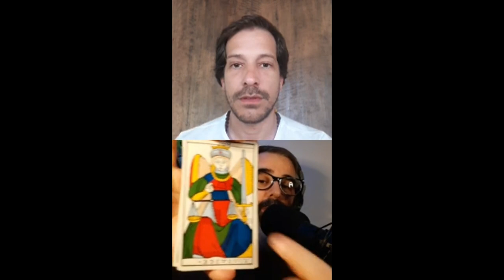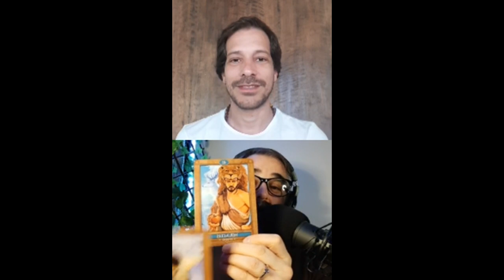Vivir tu Mito - Charla de Pablo Veloso con Leo Yenni